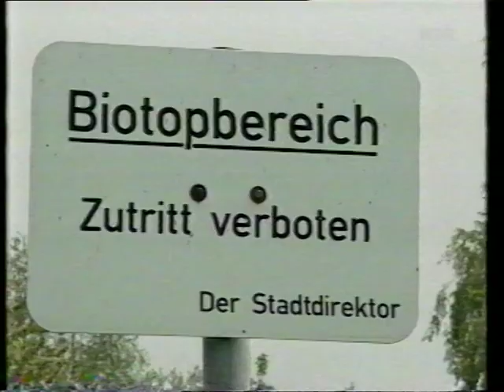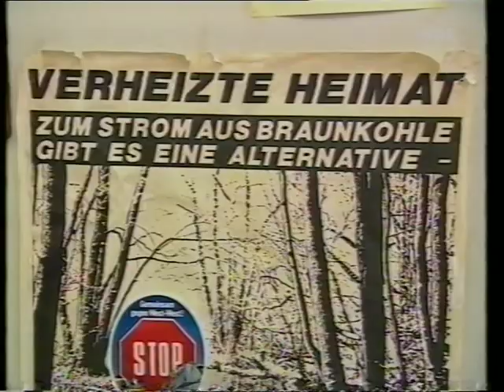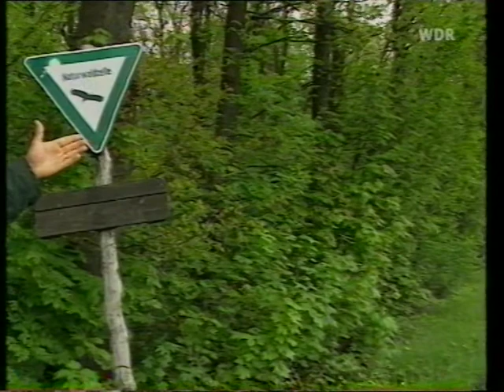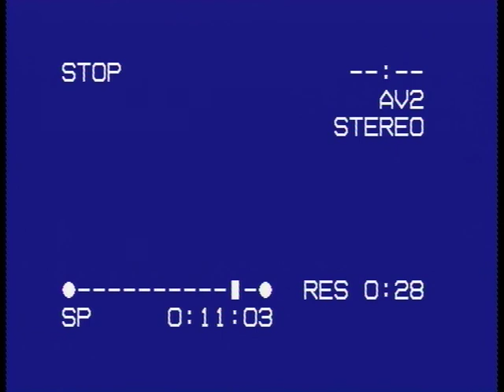19960515 Schumis Dorf Manheim stirbt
Stand Oktober 1996
Zur Erinnerung: Manheim, Morschenich und unser Hambacher Forst sollen abgebaggert werden. Arnoldsweiler, Merzenich und Buir werden dem Verkehrschaos erliegen, wenn die Autobahn Köln-Aachen (A4) nach der heutigen Planung auf sechs Spuren erweitert und direkt an Manheim vorbeigeführt wird. Dadurch wird Manheim in eine unzumutbare Dauerbaustelle verwandelt. Ende Mai 1996 waren die beiden grünen Landesminister Bärbel Höhn (Umweltministerin) und Michael Vesper (Bauminister) vor Ort. Sie wurden ausführlich und ganz sachlich über alle Fakten informiert und anschließend mit den konkreten „Aussichten“ für Manheim vertraut gemacht. Das Ergebnis war jedoch mehr als enttäuschend: DIE GRÜNEN - und allen voran ihre Minister - haben sich aus ihrem Wahlversprechen, unsere Sache zu unterstützen, komplett verabschiedet. Es ist unübersehbar, daß die Kerpener SPD - allen voran der Kerpener Stastdirektor und Manheimer Ferdi Wind - und die CDU den direkten Anschluß Sindorfs an die A4 forcieren . Eine Verlegung der A4 käme diesem Plan entgegen. Denn nur wenn die A4 verlegt wird, bekommt Sindorf einen Autobahnanschluß. Ist die A4 erst einmal verlegt, wird nichts und niemand mehr die Bagger aufhalten!